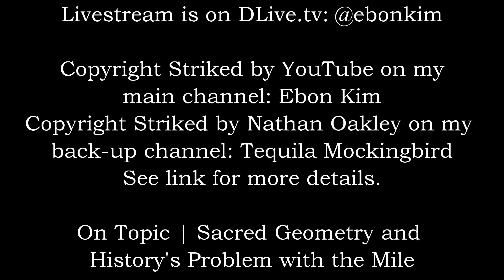Notification: On Topic | Sacred Geometry and History's Problem with the Mile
My back-up YouTube channel was copyright struck by Nathan Oakley.

You can still watch my Livestreams on DLive.tv, Vimm.tv, and Periscope. All the links are provided for below.

I will also upload on YouTube after my livestreams.

Bitcoin - 1ApKJB4QqnpkEfcf3eFs4N7aZAXx7wMsa8
Vertcoin - VukY5pQ9rt9VX8yj5xTs598nzGzJtYWyWn

Where to watch my Livestreams (d.tube isn't working for me, so I'm trying out Vimm.tv):